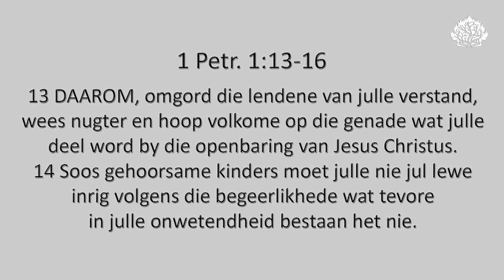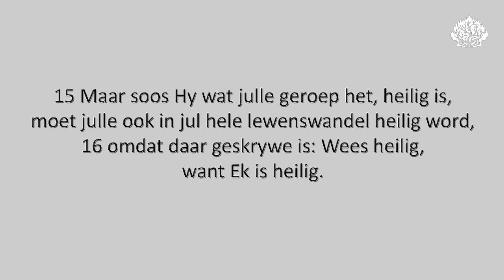Ds. Ryno van As se oordenking uit 1 Petr. 1:13-16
Ds. Ryno van As van AP Kerk Petrus Steyn se oordenking uit 1 Petr. 1:13-16 met die tema: "Wat beteken dit om heilig te wees?"